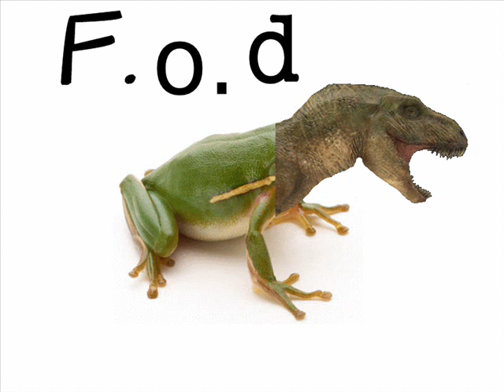CyclePath- FOD.wmv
Happy Birthday FOD! To celebrate, all of our demos are on Youtube. Sorry for rubbish quality- message us and we'll email you a better quality download.